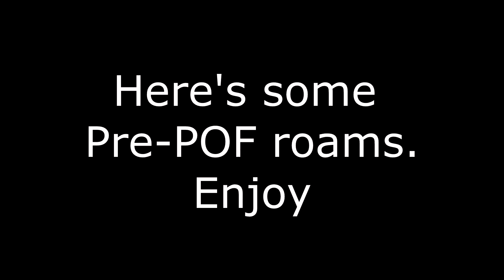Warrior WvW Roaming #1 - Pre-PoF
Hey all! Been a while since my last upload. Here's some clips of a roam session I did before PoF launched. Hope you enjoy!